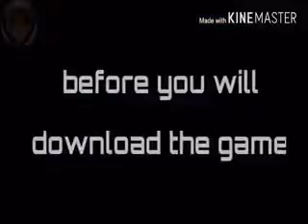Angry Bird Highly Compressed 50 mb size pc game with gameplay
game. Today i am going to give you "Angry bird" highly compressed 50 mb size pc game. watch the gameplay and then decided
to download. This following steps to install this game:-
1. extract the game by click on the "extract" button.
2. Click on the setup file and install it.
finish and enjoy the game.
The minimum requirement of this game is:
OS: XP SP2.
Processor: 1 GHz
Memory: 512 MB RAM
.Graphics: OpenGL 1.3 compatible.
Hard Drive: 54 MB HD space.
Sound: required.